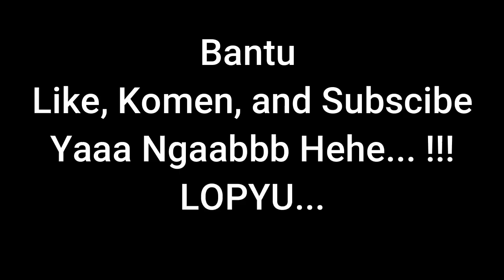ALUR FILM INDIA Saling Mencinta Tapi Harus Rela Berpisah